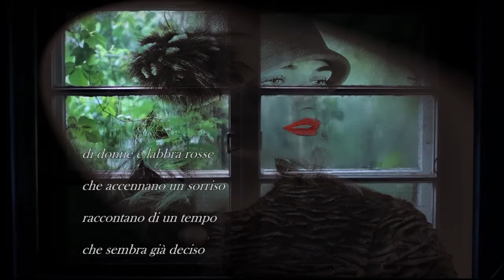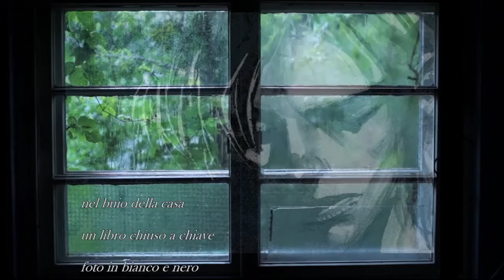Buio nella Casa - FrankieSpider Pjt - Copyright 2019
Voce : Andrea Vona
Testo: Claudio Ragno

Testo:
BUIO   DELLA  CASA

PUNTUALE COME SEMPRE , ARRIVA ANCORA IL GIORNO
ENTRA NELLE CASE   IL CIELO E TUTTO INTORNO

LA NOTTE E’ GIA’ UN RICORDO  DI STELLE E DI PAURE
POI ARRIVA ALL’IMPROVVISO    IL SOLITO TIMORE

DUE LACRIME CHE SFIORANO  NOTE DI UN PIANOFORTE
RIPORTANO  RIFLESSI  FERITE ANCORA APERTE

DI DONNE E LABBRA ROSSE  CHE ACCENNANO UN SORRISO
RACCONTANO DI UN TEMPO  CHE SEMBRA GIA’ DECISO

NEL BUIO DELLA CASA  UN LIBRO   CHIUSO A CHIAVE
FOTO IN BIANCO E NERO     E UN VUOTO DI PAROLE

SPERANZE DIETRO UN ANGOLO   APPESE A UN UN'  ILLUSIONE
FIORI NELLA NEBBIA    STAGIONI SENZA SOLE

LA PORTA CHE SI CHIUDE    NASCONDE UN PO DI TUTTO
DAI SOGNI REALIZZATI  A  QUELLI NEL CASSETTO

LA LUCE E UN NUOVO GIORNO  ARRIVERANNO ANCORA
E’ TEMPO DI PARTIRE   PRESTO SARA' SERA

DUE GOCCE DI RUGIADA
LA VALIGIA CHIUSA IN FRETTA
. C'E' MUSICA LONTANO